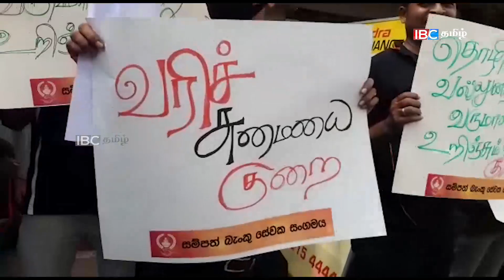வேலைநிறுத்த போராட்டத்திற்கு ஆதரவாக யாழ்ப்பாணத்தில் போராட்டமொன்று மேற்கொள்ளப்பட்டது.